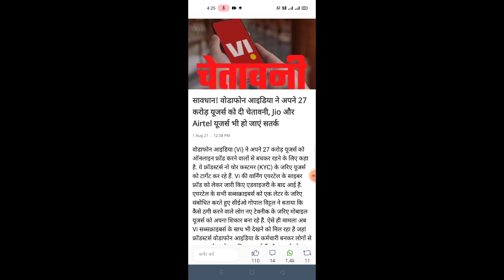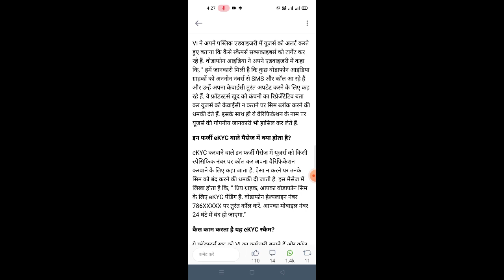Jio, Airtel, VI Users हो जाएं सावधान।।Jio, Airtel, VI Users ho Jaye Alert ।।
hello doston aaj ki is video mein main aapko bataunga ki vi company ke dwara ek uske user ke liye alert jari Kiya gaya hai alert kya hai is video mein main aapko batane wala hun video pasand hai 2 video ko like ki kijiye and channel ko subscribe kijiye
vi sim card,
vi sim good or bad,
vi sim high speed internet,
vi sim kya h,
vi konsi sim h,
vi sim internet problem,
vi sim information,
vi sim is not working in my phone,
vi sim internet speed kaise badhaye,
vi sim internet not working,
vi sim jio me port kaise kare,
vi sim jankari,
vi sim vs jio,
jio phone vi sim,
vi sim to jio sim,
vi sim ka balance kaise check kare,
vi sim ka data kaise check kare,
vi sim ka number kaise pata kare,
vi sim ka no kaise nikale,
vi sim ko activate kaise kare,
vi sim k fayde